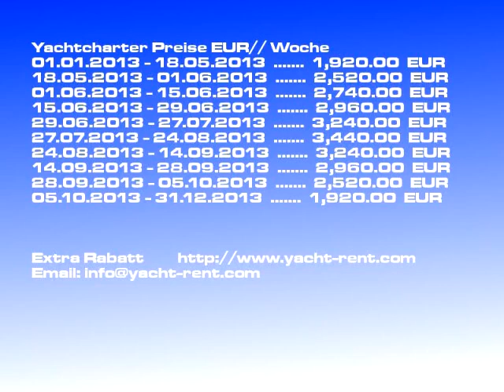Salona 45 - 2008 Yachtcharter Kaštela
Charterbootsmodell: Salona 45 Segelyacht, Charterboot Preis: 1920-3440 EUR/ Woche, Baujahr: 2008, Charter Ort: Kaštela Kroatien, Bootslänge: 13.55, Kojen: 8, Kabinen: 4,